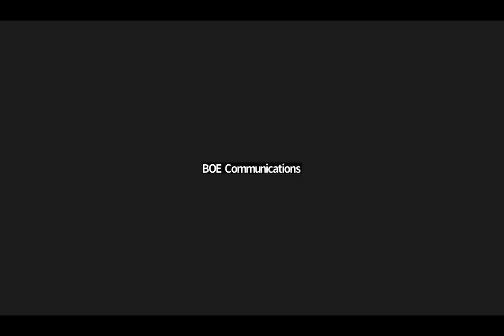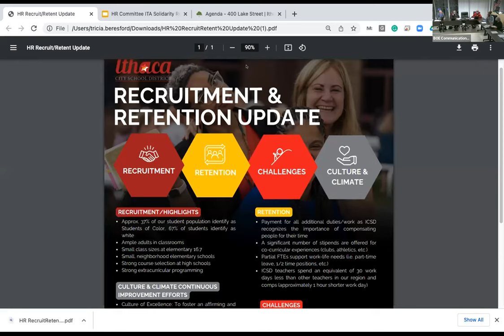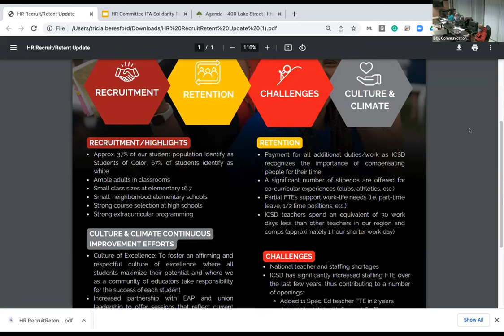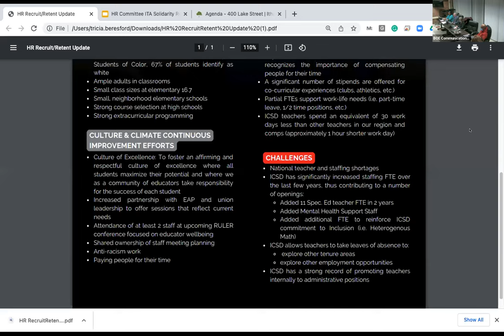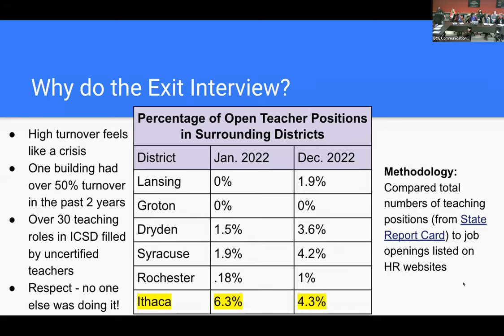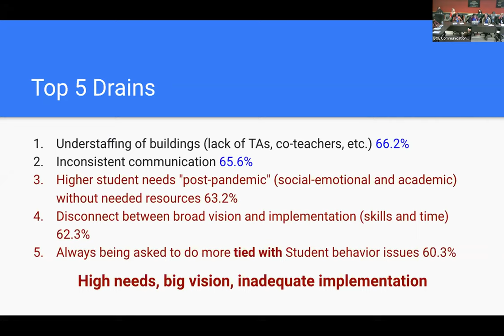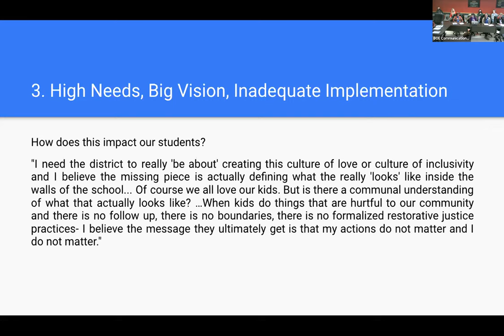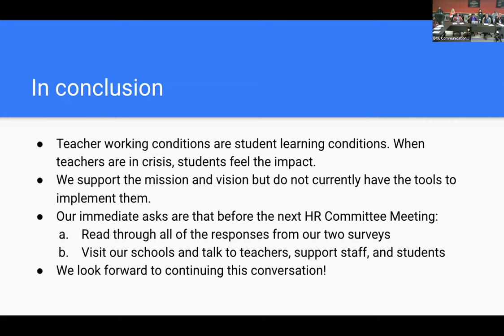ICSD Board of Education Human Resources Committee Work Session - Tuesday, January 3, 2023